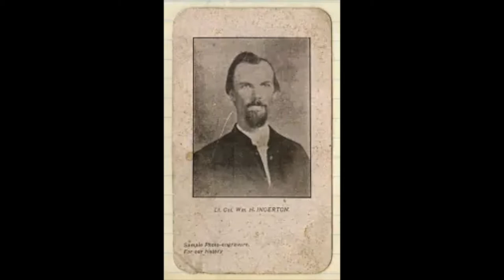General John Hunt Morgan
Today we tell the story of the man who led the most successful Confederate raid on American territory during the Civil War, leading Morgan's Raiders into battle throughout Indiana and Ohio.  Afterwards, General John Hunt Morgan died at the hands of Union soldiers in Greeneville, Tennessee.